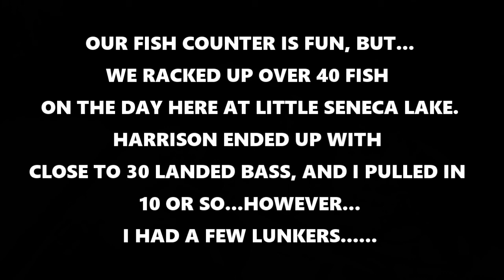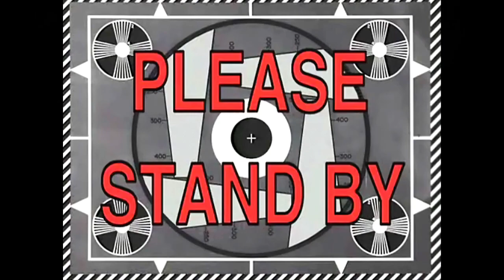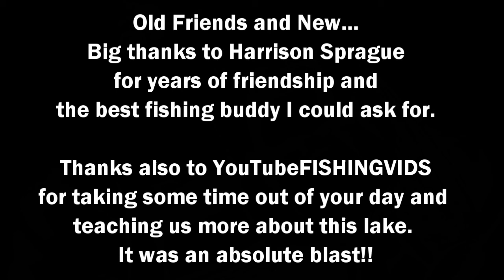Little Seneca Lake MD. (w/ YouTubeFISHINGVIDS)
Great chance to re-connect with good friends and spent the day racking up a ton of bass. This was the second of many fishing days on my recent trip from Arkansas through the Great Smoky Mountains and across to Maryland. then into Virginia, and finally ending with a beautiful 3 day stay on Ocracoke Island on NC's Outer Banks. Very grateful for the opportunities. Thanks to all.

for hanging out in the afternoon and putting us on some of the biggest fish of the day.
If you're in the DelMarVa area, make it a point to visit this lake. It's a deep, clear water man made lake full of big largemouth, trophy yellow perch and if you're lucky, maybe even a tiger musky or two.
p.s. if any of you are wondering wht the Jekyll Bait logo is absent from this one, it's because we never picked up a crankbait on this one. in fact, this looks like a long promo for Robo-Worm lol!!

Airbrushing Gear:

Mixing Cups -

Airbrushes/Air Compressor:

Helping Hands: